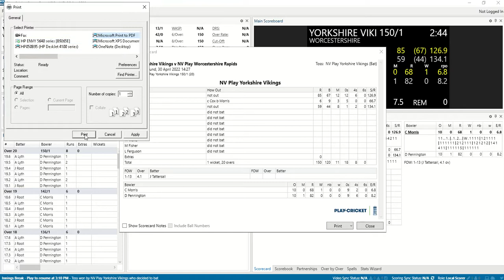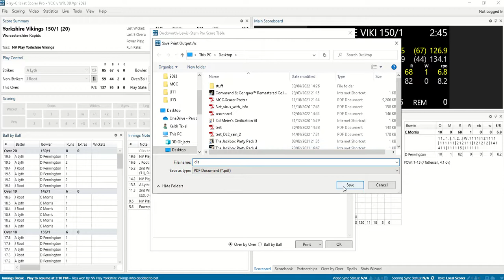Pro Cricket Scorer (laptop) DLS and Scorecard Print out instructions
Example uses PDF print. You should just use your default printer that is setup.